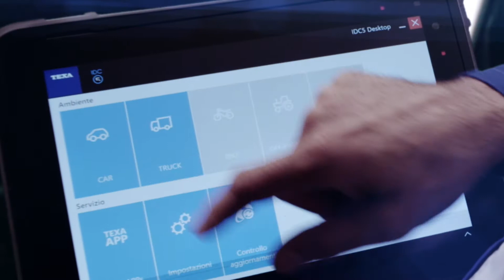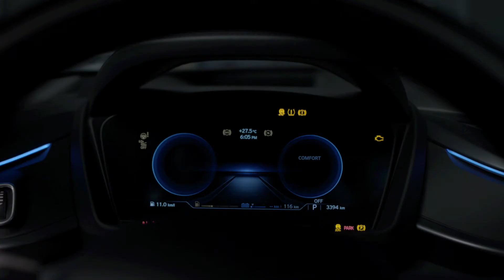ES - AXONE NEMO 2, Potencia y rapidez en tus manos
La solución multi-ambiente con más rendimiento

AXONE NEMO 2 es el punto de referencia en el mundo de los instrumentos de diagnosis.

Diseñado y fabricado siguiendo una lógica multiambiente, se puede utilizar fácilmente para
intervenciones completas y precisas en automóviles, camiones, motocicletas, vehículos agrícolas y de movimiento de tierras, barcos.

Este potente instrumento siempre garantiza una flexibilidad total y ha sido diseñado para trabajar muchas horas consecutivas, incluso en condiciones extremas de uso.